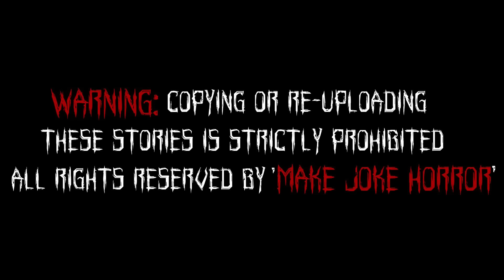Gulli Bulli Aur Evil Nun Full Story | Evil Nun Horror Story | Gulli Bulli Aur Rod | Make Joke Horror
Gulli Bulli Aur Evil Nun Full Story
Make Joke Horror
Gulli Bulli
Android Game Evil Nun
Gulli Bulli Horror Story
Horror Stories
Scary Stories